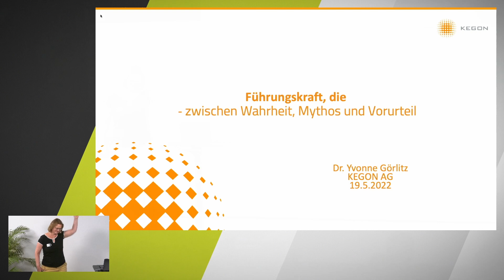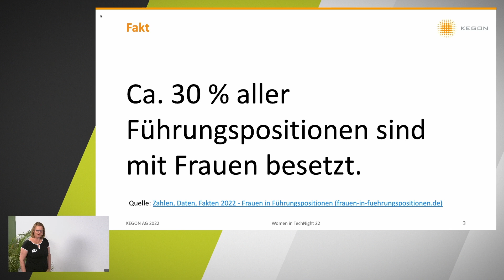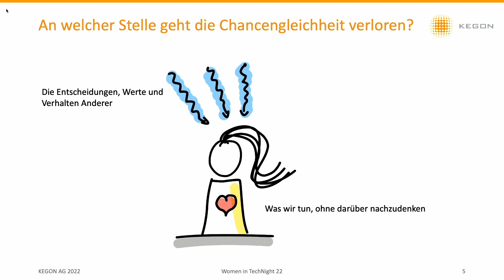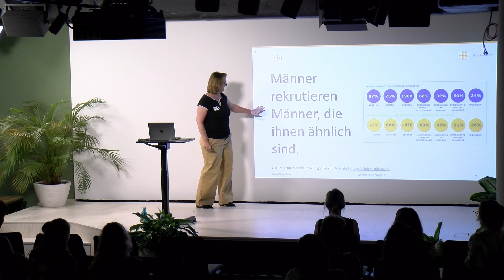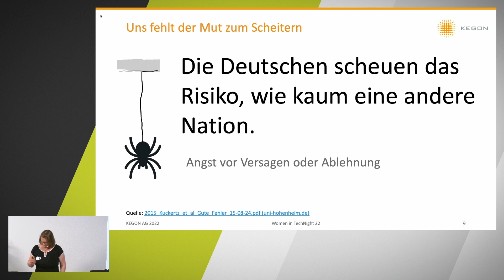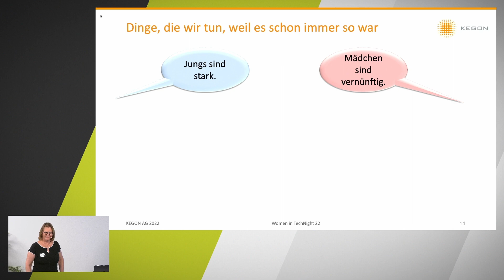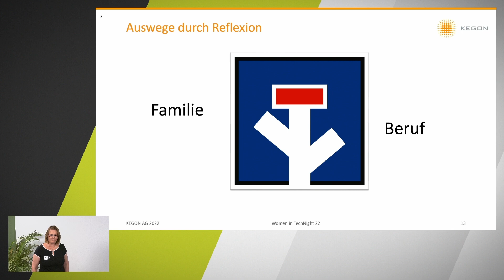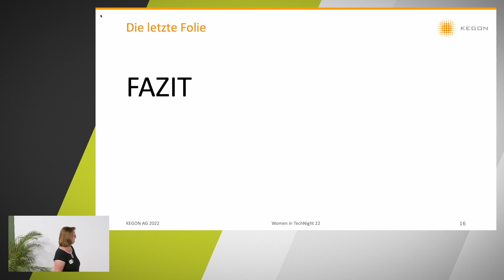Führungskraft, die – zwischen Wahrheit, Mythos und Vorurteil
In ihrem Vortrag möchte Yvonne Görlitz alle Teilnehmer*innen auf eine Reise mitnehmen, von Situationen und Chancen, die sie nicht genutzt hat, wie sie gelernt hat gegen Vorurteile mit ihren eigenen Stärken den eigenen Weg zu finden. Dr. Yvonne Görlitz, Vorständin der KEGON AG, einzige Frau im Führungsteam und einzige Partnerin unter 12 Männern.